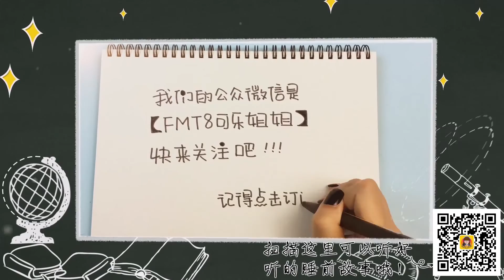【可乐姐姐学画画】可爱的小女孩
一起来画可爱的小女孩吧！